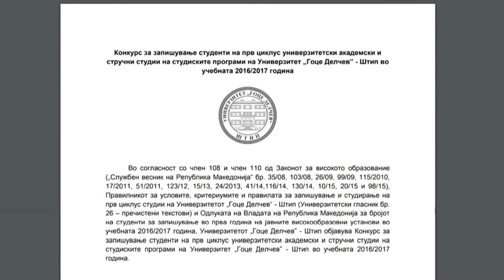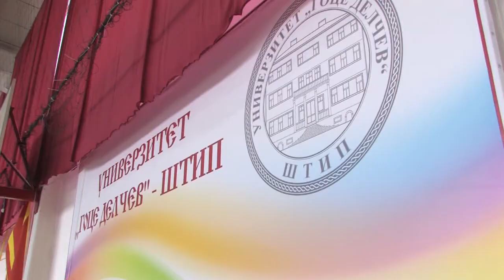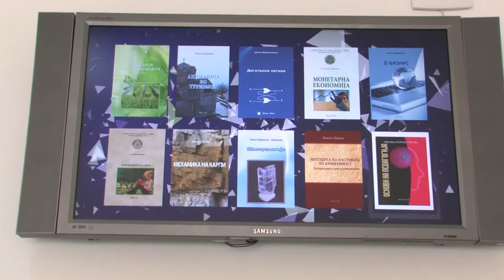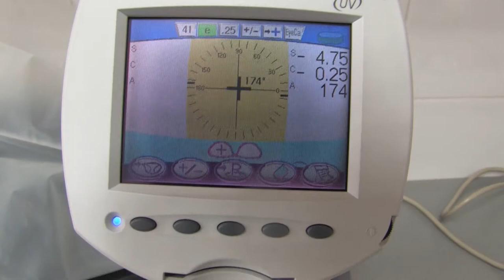Се што треба да знаете за уписите на УГД